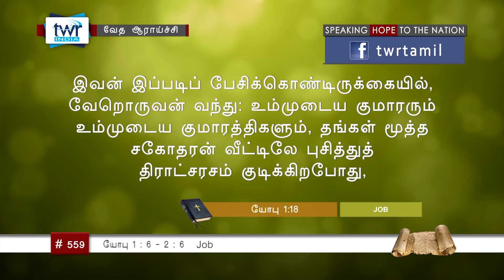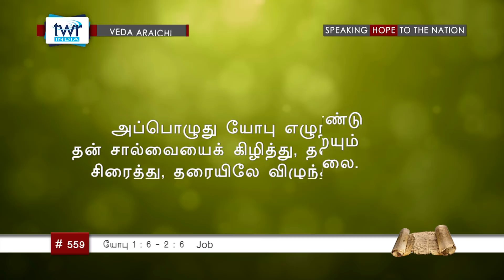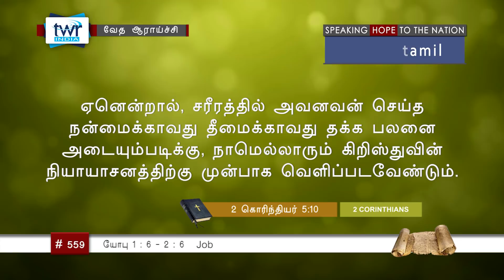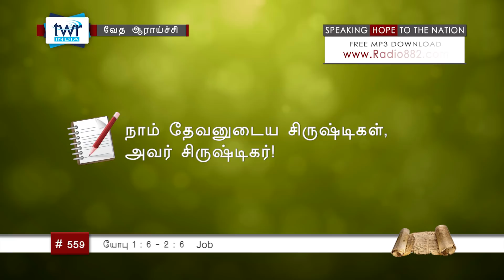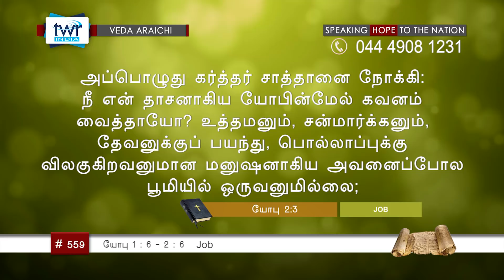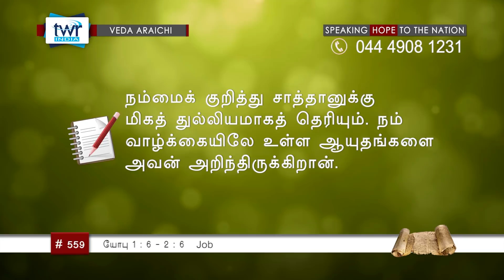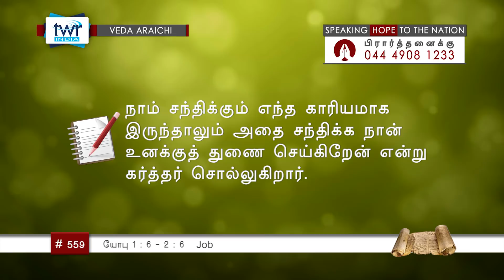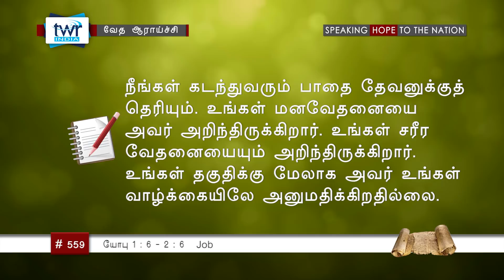TTB யோபு 1:6 - 2:6 (#0559) Job Tamil Bible Study